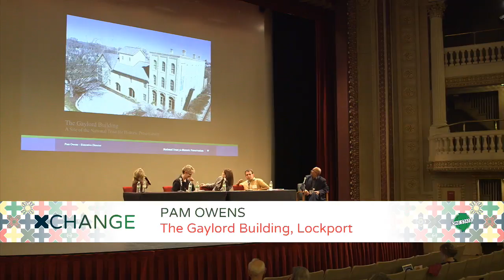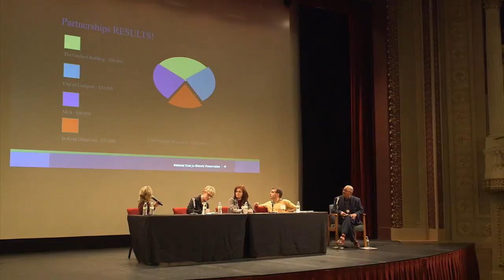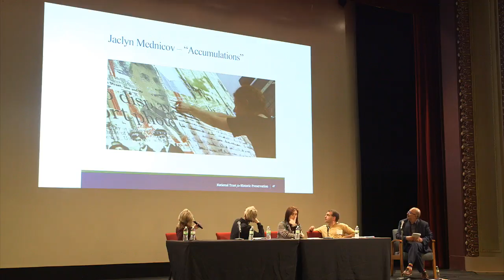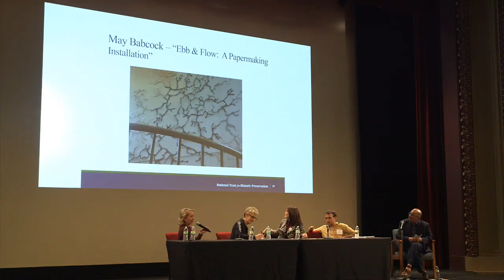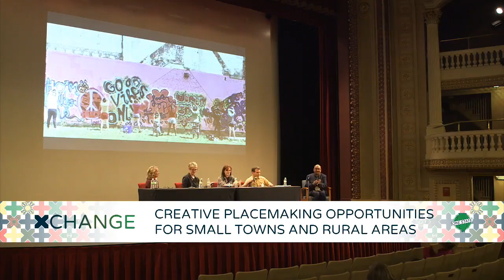One State Galesburg XCHANGE: Creative Placemaking Opportunities for Small Towns and Rural Areas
With Ben Fink, Performing Our Future, Appalshop / Roadside Theater; Jessica J. Modica, Freeport Art Museum / Freeport Civic Arts Plaza; Donna Neuwirth, Wormfarm Institute; Pam Owens, The Gaylord Building Historic Site / National Trust for Historic Preservation; Encarnación Teruel, Illinois Arts Council Agency

Produced in partnership since 1999 by Arts Alliance Illinois and the Illinois Arts Council Agency, One State Together in the Arts is the only statewide conference for arts advocates and practitioners representing the broad range of creative activity and disciplines found across Illinois. Inspired by this vibrant community’s historical importance as a railway hub and crossroads of northwest Illinois, One State 2018 Galesburg XCHANGE themes include:

• Collaborations beyond the creative sector in agriculture, human services, immigration, journalism, and the justice system

• Building platforms and resources for people of color and the organizations they lead, as well as for historically underrepresented forms of expression

• The importance of arts education in workforce development and 21st century skill-building

We’re excited to have with us more than 60 presenters for more than 20 sessions including exhibitions, roundtable discussions, case studies, interactives, workshops, and much more.

This content will be archived and available for replay at a later date with closed captions. to learn more.

to support the Alliance today.